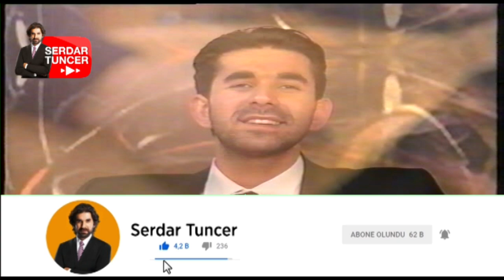Tut Ellerimden ve Aynaların Ötesi - Serdar Tuncer & Hasan Sağındık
Merhum Abdurrahim Karakoç'un konuk olduğu Serdar Tuncer'in 2003 yılında hazırlayıp sunduğu Gecede 1 Gün programından bir kesit. Serdar Tuncer, Abdurrahim Karakoç'un  'Tut Ellerimden' şiirini seslendiriyor, Hasan Sağındık ise 'Aynaların Ötesi' şiirinden bestelediği eseri okuyor.  İyi Seyirler